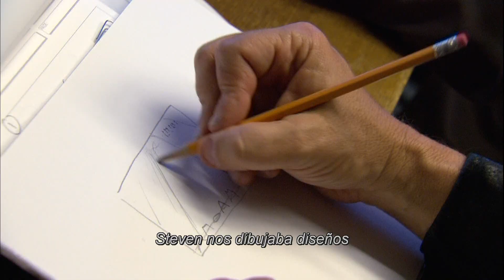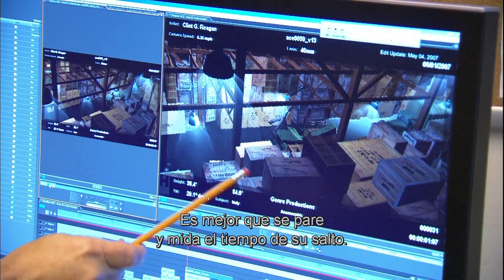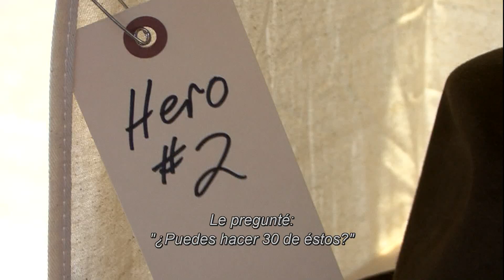Corto de Preproducción | Indiana Jones and the Kingdom of the Crystal Skull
Cortometraje presentando los primeros pasos de la producción, centrados en los storyboards y animatics, diseño de vestuario y la preparación de Shia LaBeouf, entre otros.